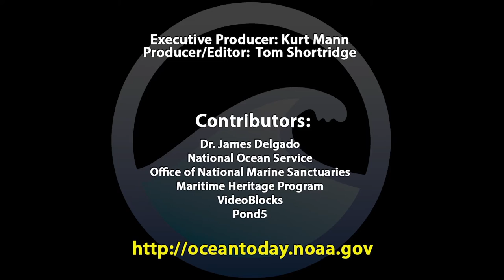Adventures of a Maritime Archaeologist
So much of history has really been tightly kept in a little box that archaeology is now cracking open. I started in archaeology when I was fourteen. And I figured, “What could I do? What was left to be found?” 95% of the oceans remain unknown. So if you want to go explore, if you want to find something, the oceans are a tremendous place to work.

Visitors can select from 200+ videos on topics ranging from deep-­‐sea exploration, marine species, and restoration projects to hurricanes, oceans and human health, and climate science and research. These videos are a free resource and are available on our